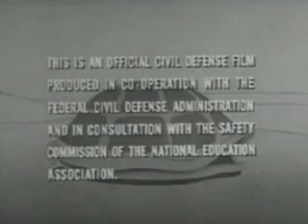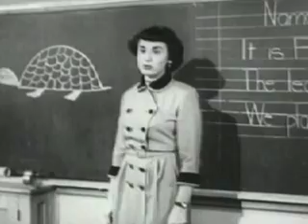Duck and Cover Spoof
Took off all the original sound then added some SFX, Foley, ADR and Music to an old 50's propaganda movie, Duck and Cover, the real one is on youtube also